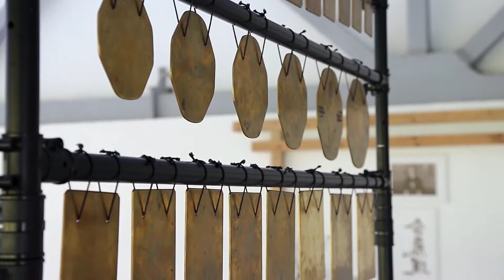Meditation Relaxation Yoga Massage Study Music Piano and Tibetan bowls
A number of studies recently on classical music, showed that listening benefits the brain, sleep patterns, the immune system and stress levels — all helpful when facing those all-important end-of-semester tests.

University research in France, published in Learning and Individual Differences, found that students who listened to a one-hour lecture where classical music was played in the background scored significantly higher in a quiz on the lecture when compared to a similar group of students who heard the lecture with no music.

The researchers speculated that the music put students in a heightened emotional state, making them more receptive to information.
According to research from the Duke Cancer Institute, classical music can also lessen test anxiety.

Children who listened to classical music for one hour a day over a six-month period exhibited brain changes that indicated greater levels of relaxation — even when the children were not asked to pay attention to the music.

If testing anxiety causes sleepless nights, classical music can help soothe insomnia. A team of researchers at the University of Toronto found that tuning into classical music before bedtime helped people fall asleep faster and stay asleep longer. Works by Brahms, Handel, Mozart, Strauss and Bach were effective sleep aids because they use rhythms and tonal patterns that create a meditative mood and slow brainwaves, the study found.

This here is a meditation class I like to recommend. When you are ready to start check out Jason S

Meditation mat